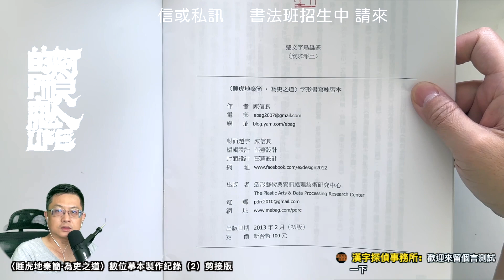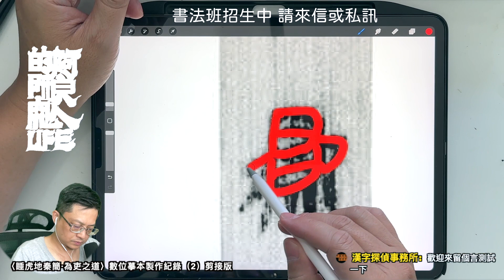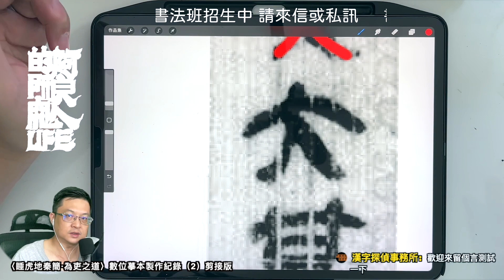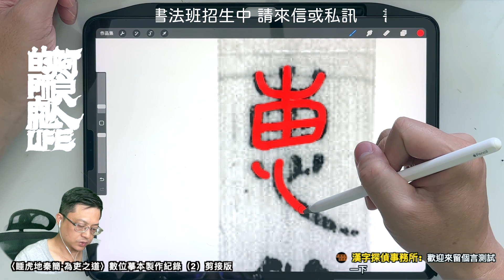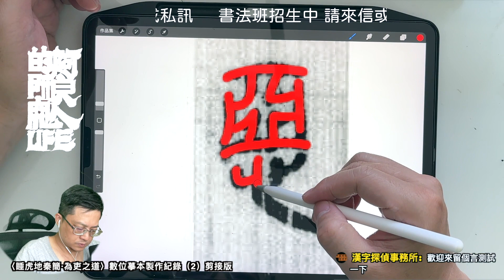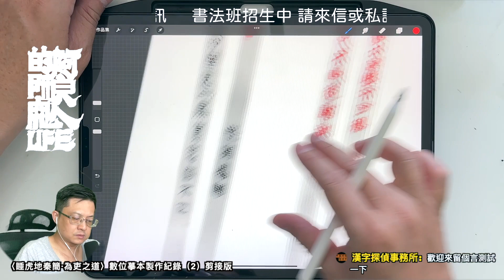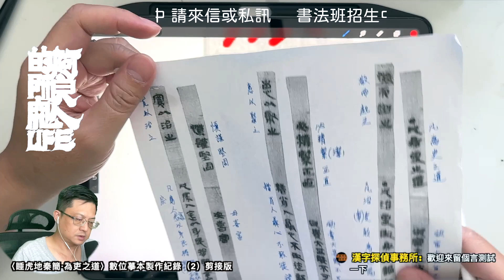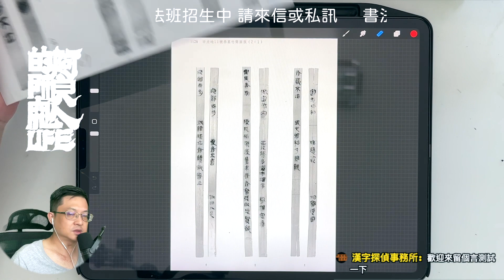〈睡虎地秦簡·為吏之道〉數位摹本製作紀錄（2）剪接版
〈睡虎地秦簡·為吏之道〉數位摹本，是我第一次製作的數位摹本（練習本），相距11年，今日開始重新處理，用清晰的紅外線圖版，ipad加上apple pencil，多種技術與硬體的整合。敬請期待！